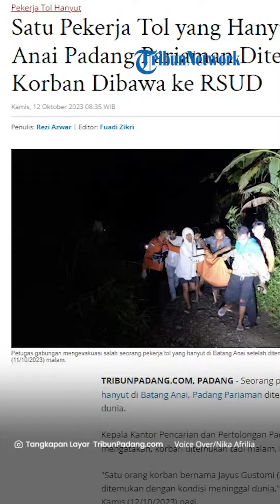Satu Pekerja Tol yang Hanyut di Batang Anai Padang Pariaman Ditemukan Meninggal Dunia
TRIBUN-VIDEO.COM - Satu pekerja tol yang hanyut di Batang Anai, Padang Pariaman ditemukan meninggal dunia.

Kepala Kantor Pencarian dan Pertolongan Padang, Abdul Malik mengatakan, korban ditemukan pada Rabu malam sekira pukul 22.30 WIB.

Identitas korban yang ditemukan bernama Jayus Gustomi (26).

Abdul Malik menjelaskan, korban ditemukan sekitar 500 meter dari lokasi awal korban dilaporkan tenggelam.

Setelah dievakuasi korban langsung dibawa ke RSUD Kabupaten Padang Pariaman.

Sementara itu, rekan korban bernama Kuat (55) hingga pagi ini masih belum ditemukan.

Sebelumnya diberitakan, Empat orang warga Lampung dilaporkan hanyut di Sungai Kali Aia, Batang Anai, Padang Pariaman, Sumatera Barat, Selasa (10/10/2023).

Kasi Kedaruratan BPBD Padang Pariaman, Yudy Wiradinata menyebut warga Lampung yang dilaporkan hanyut adalah pekerja Tol Padang-Sicincin.

peristiwa ini bermula saat kedua korban pergi mandi ke sungai. Saat akan mandi seorang di antara korban mencoba memburu biawak di dalam sungai.

Namun lantara tak bisa berenang, korban tenggelam dan meminta pertolongan.

Teman korban yang berada di pinggir saat itu langsung memberi pertolongan, hanya saja keduanya tidak muncul lagi ke permukaan.

Sedangkan dua temannya yang lain berhasil selamat dalam kejadian.